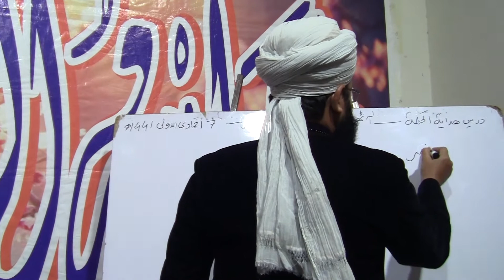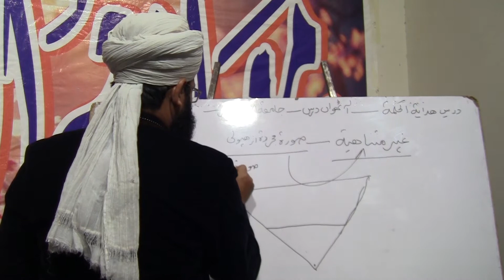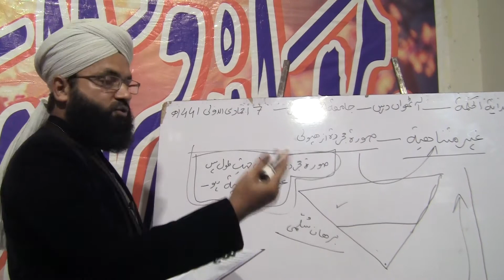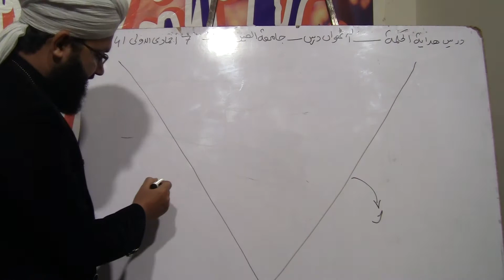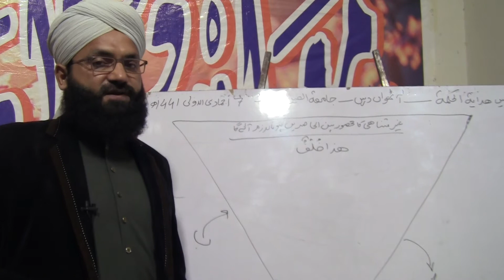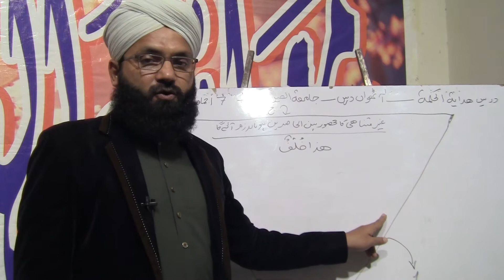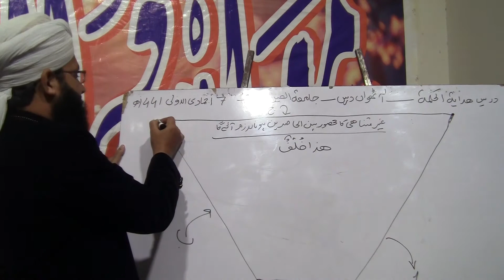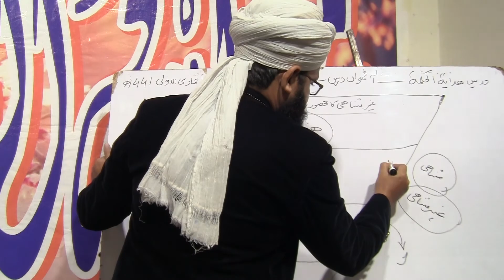درسِ ہدایۃ الحکمۃ"فصل فی ان الصورۃلاتتجردعن الھیولی" خلاصہ اور دلیل کی کمزوریاں(آٹھواں دن/ دوسراحصہ)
درسِ ہدایۃ الحکمۃ
"فصل فی ان الصورۃ الجسمیۃ لا تتجرد عن الھیولی "
دلیل کا خلاصہ اور اس کی کمزوریاں
(آٹھواں دن/ دوسرا حصہ)
از مفتی محمد چمن زمان نجم القادری
جامعۃ العین ۔ سکھر
Dars e Falsafa ( Hedayat ul HikmaH )
“Fasl fi anna al soorah al jismiyyah laa tatajarradu an Al Hayoola ”
Daleel ka Khulasa awr us ki kamzorian
8th day 2nd part
by Mufti Muhammad Chaman Zaman NajmulQadri
Al Ain Uni Sukkur
Recorded by:
Molana Nazar Faraz Ainee
Molana Shawkat bin Yaseen Channa